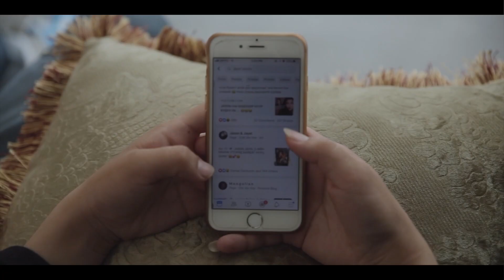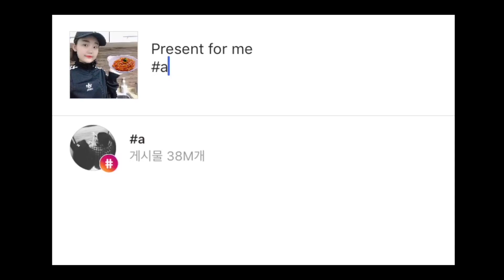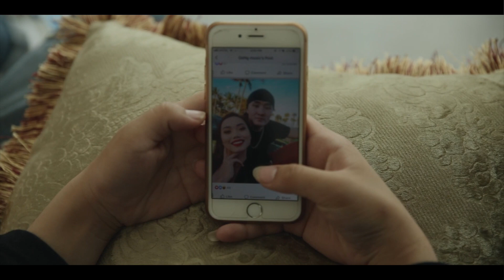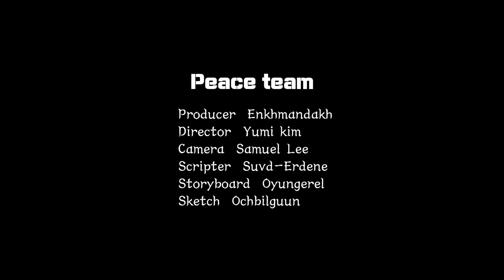J Film School - Lens and Life (Mongolia; 2019)